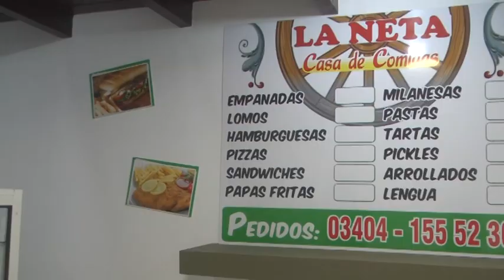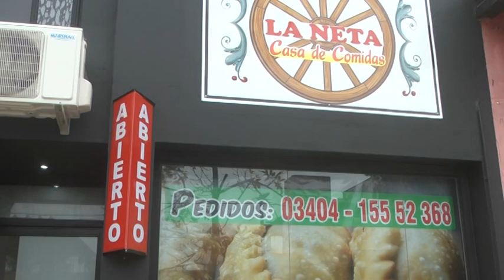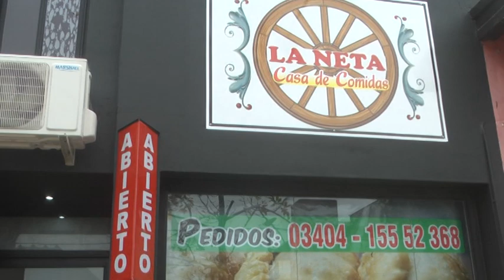GONZALO ODASSO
MAÑANA ABRE SUS PUERTAS “LA NETA” CASA DE COMIDAS